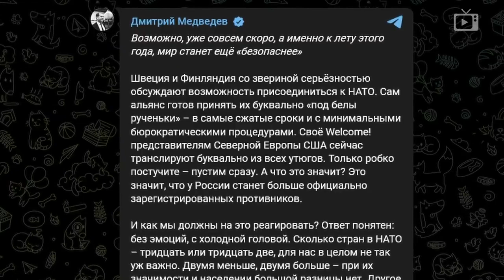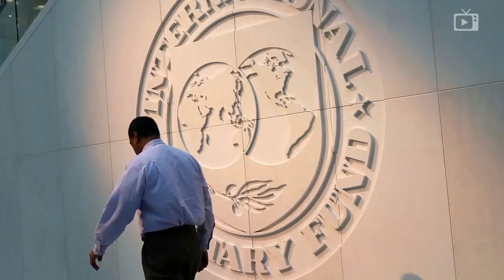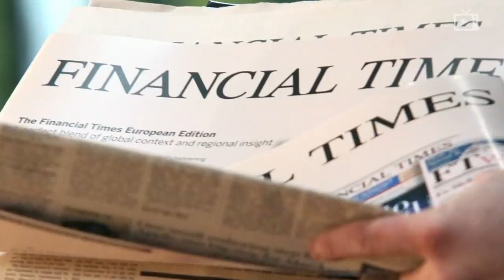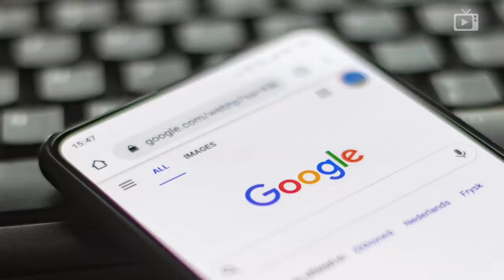№61_러시아어 자막_День 50, Гвозди и люди Галопом по Европам #685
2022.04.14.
— Выведен из строя крейсер “Москва”
— Обстрелян поселок в Брянской области
— Госдеп обещает Киеву тяжелое вооружение
— Медведев намекнул на ядерную Балтику
— На Тайване делегация Конгресса США
— ООН и МВФ видят “идеальный шторм”
— Потанин почти не пострадал от санкций
— Матвиенко против импорта гвоздей
— Молдавия ввела штрафы за георгиевскую ленту